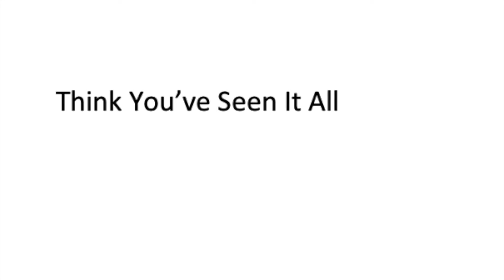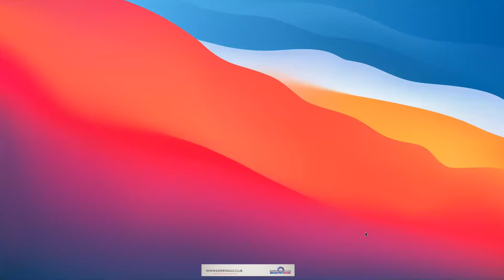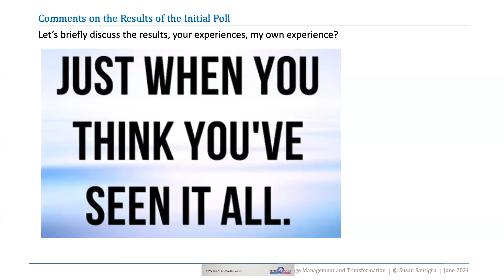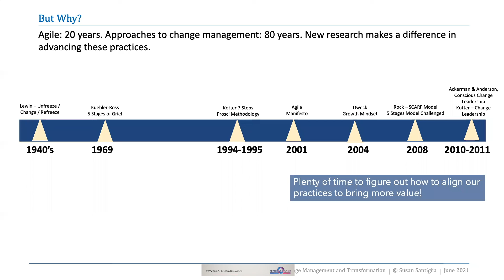Think You've Seen It All- from Agility at the Intersection of Transformation and Change Management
Guest Speaker: Susan Santiglia
June 3, 2021 @ExpertAgileClub